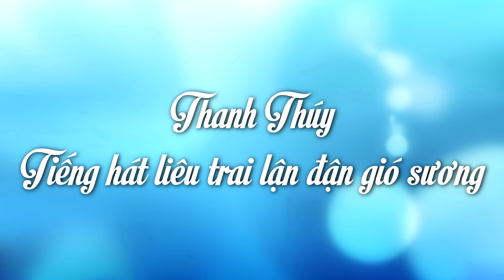Thanh Thúy - Tiếng hát liêu trai lận đận gió sương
Khó ai có thể quên được một tiếng hát từng một thời làm say mê biết bao nhiêu khán giả tại Việt Nam. Tiếng hát đó đã được báo giới mệnh danh là "Tiếng Hát Liêu Trai", trong suốt thập niên 60 đã ngự trị trên các làn sóng phát thanh cũng như truyền hình tại Việt Nam. Cũng với một giọng ca đặc biệt đó, Thanh Thúy đã trở thành một ngôi sao sáng chói trên các sân khấu đại nhạc hội cũng như phòng trà. Nếu gọi đó là một hiện tượng cũng không sai.